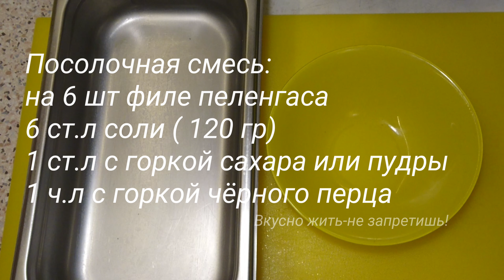БАЛЫК ИЗ КЕФАЛИ - Пиленгаса как чипсы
Всем привет! Это мужская кухня. В этом видео я поделюсь своим рецептом, как я готовил былык из пеленгаса, а получил рыбные чипсы. Рыба у меня была не крупная и не очень мясистая. В итоге получились рыбные чипсы. Для любителей солененького к кружке пенного, самое оно!
Для посолочной смеси понадобиться:
6 ст.л соли ( на 6 шт.филе)
1 ст.л сахарной пудры или сахара
1 ч.л с горкой чёрного молотого перца
Посолочной смесью натереть филе и оставить в холодильнике на ночь. Затем промыть и вымочить в течении 30 минут. Далее вывесить  на просушивание при комнатной температуре. Готовая рыба получается в меру соленой со вкусом чёрного молотого перца. Любителям натуральных домашних рыбных чипсов, понравится!